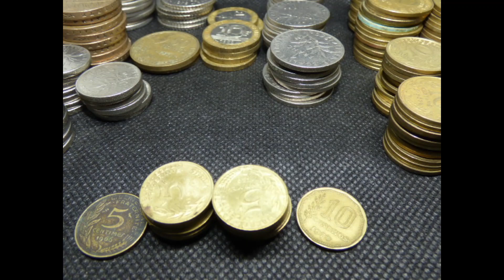Münzen Lot Frankreich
Spielzeug und Antiquitäten Videos,  Münzen Lot Frankreich